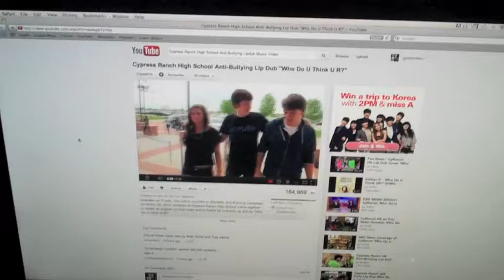Cypress Ranch High School Anti-Bullying Lip Dub Response Video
A Response to the Cypress Ranch High School Anti-Bullying Lip Dub "Who Do U Think U R?" Video